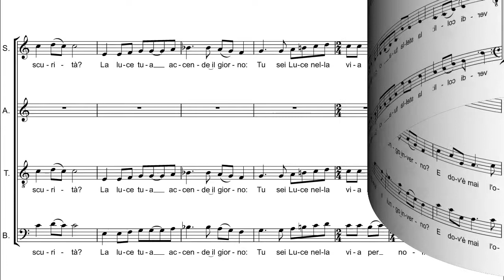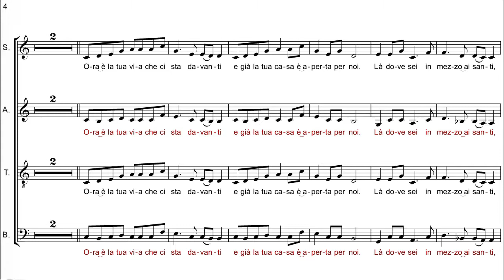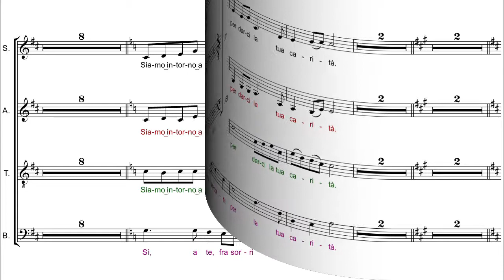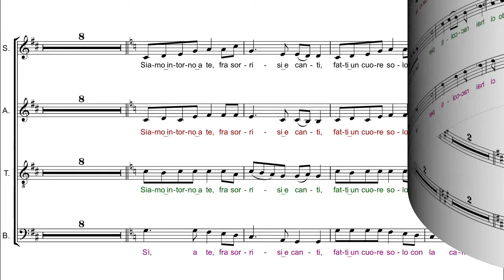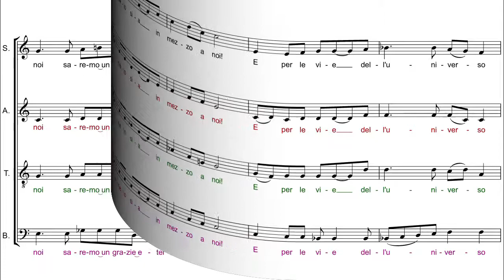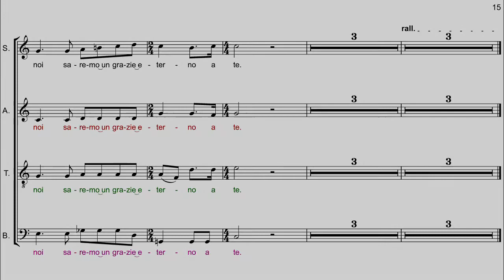Ch.Or.O. - GEN - Giorno Di Concordia - Soprano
Giorno Di Concordia
di Gen Verde & Gen Rosso
dall'Album "Messa Della Concordia"